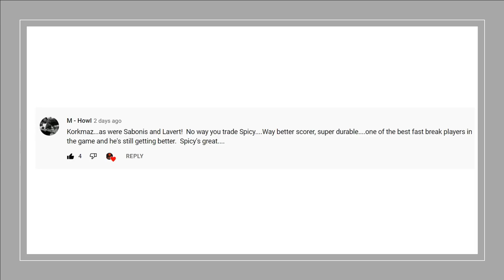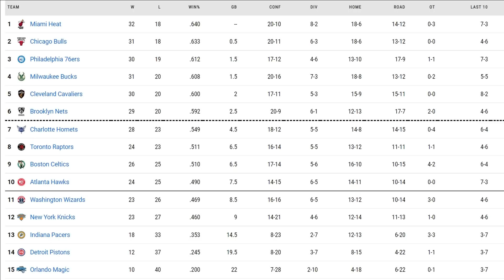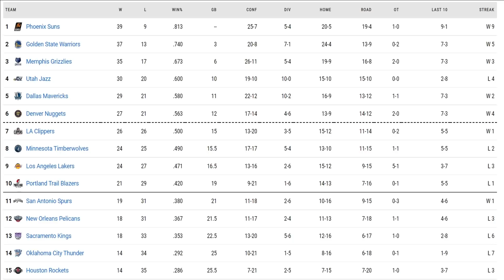Raptors Getting Significant Interest Around The League For Goran Dragic?Raptors Ready To Move Goran?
I will be breaking down the latest rumors surrounding Goran Dragic and the Toronto Raptors!